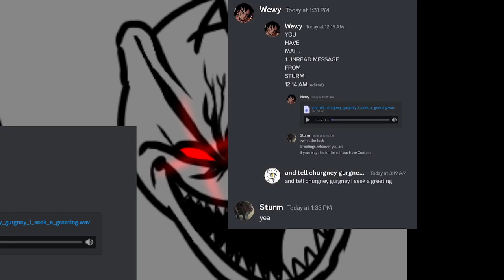now planet zorath is under attack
sinful actions done by wewy now planet zorath is under attack. we shall survive